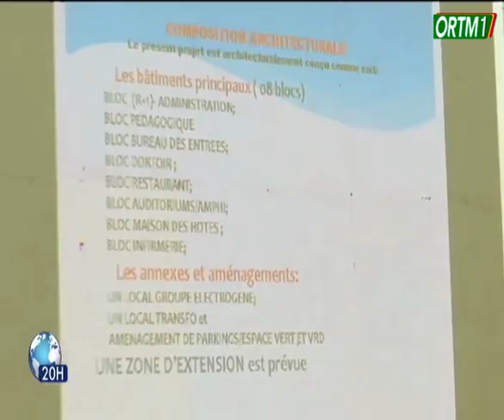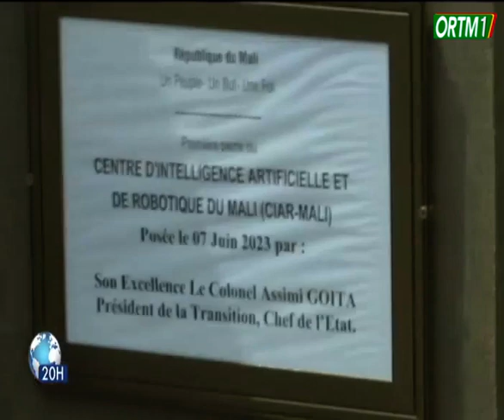FAMa | Col. Assimi GOÏTA a posé la première pierre du Centre d'Intelligence Artificielle du Mali